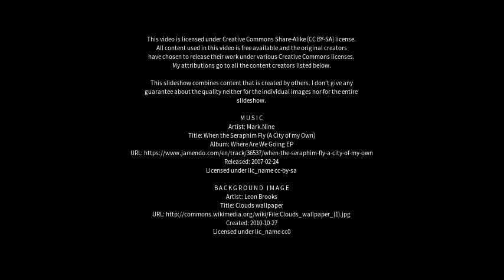Best places to visit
Best places to visit - Watton at Stone (United Kingdom) Best places to visit - Slideshows from all over the world - City trips, nature pictures, etc.